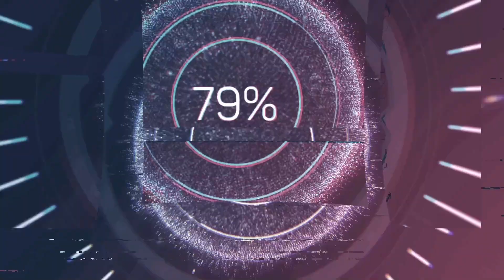Metroid Prime Remastered Part 13: X-Ray Vision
Gotta love them open-concept trees.